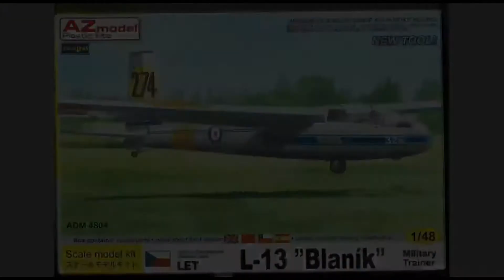Blanik L-13, scale 1/48, SLO, AZmodel Full Video Build